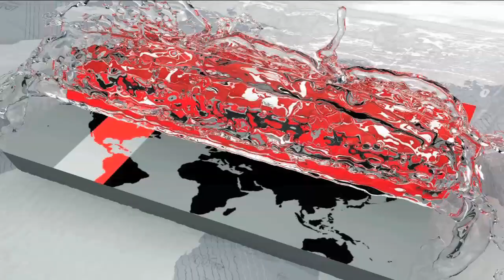বিদ্যুৎ উৎপাদনের অন্যতম কেন্দ্র হবে পায়রা।। Payra Power Plant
দেশের বিদ্যুৎ উৎপাদনের অন্যতম কেন্দ্র হতে চলেছে পটুয়াখালীর পায়রা। ৫ বছরের মধ্যে পায়রা বিদ্যুৎ হাব থেকে ৯ হাজার মেগাওয়াট বিদ্যুৎ উৎপাদন করতে চায় সরকার। যেখানে প্রাথমিক জ্বালানি হিসেবে কয়লা ও এলএনজি ব্যবহারের পাশাপাশি গুরুত্ব পাবে নবায়নযোগ্য জ্বালানিও। তবে বিশ্লেষকদের মতে, চ্যালেঞ্জ হবে যথাসময়ে প্রকল্প বাস্তবায়ন, জ্বালানি পরিবহন, পুনর্বাসন আর দেশীয় দক্ষ জনবল তৈরি।